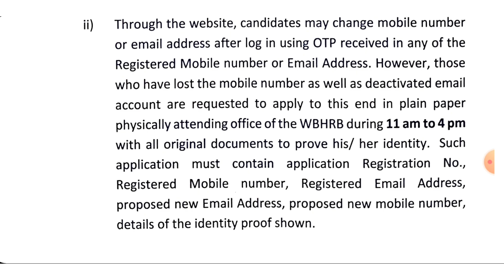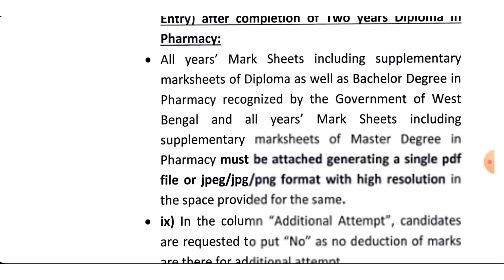WBHRB NOTICE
wbhrb new job update